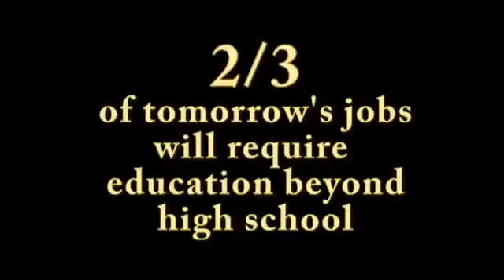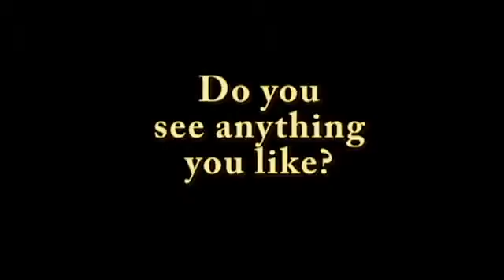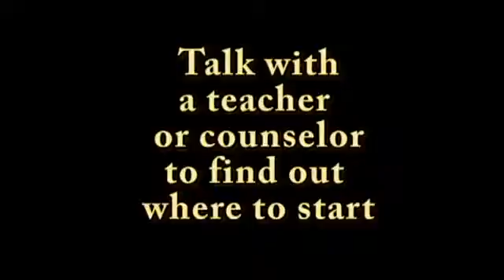Explore Your Options! (Career and Technical Education)273